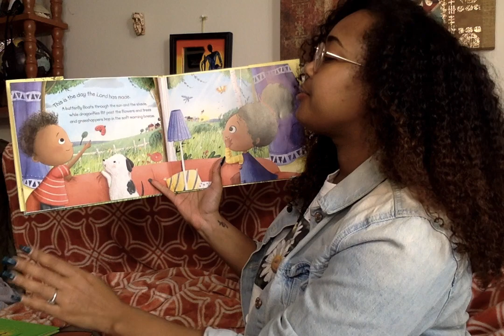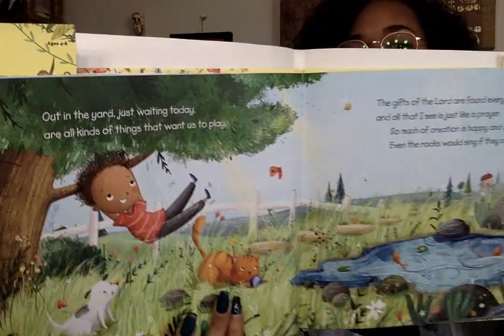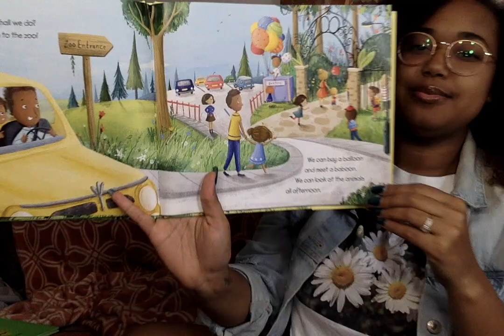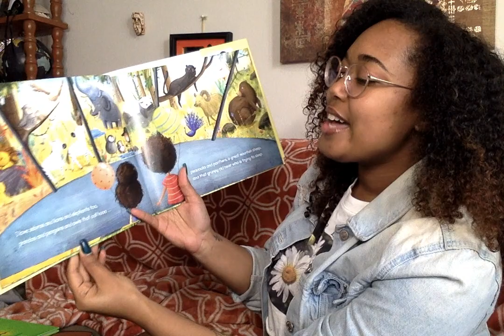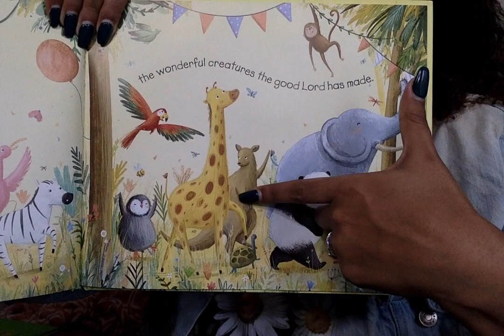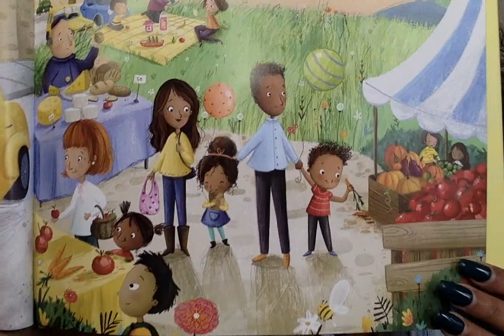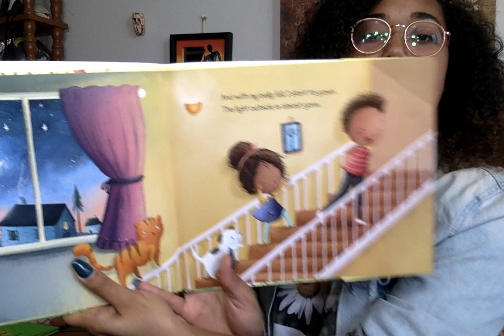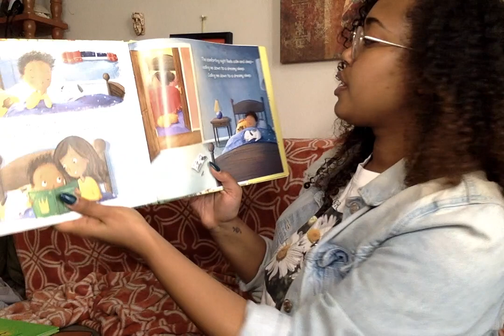The World is Awake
This book is about the wonderful and beautiful things God has created.